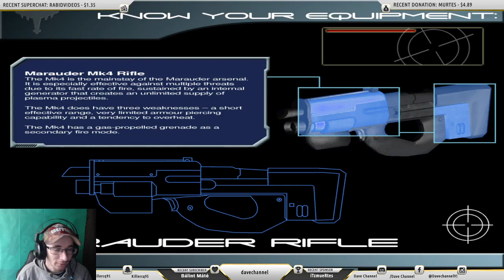Retro Játékok útján #7 Starship Troopers(Csillagközi invázió) (2005) Végigjátszás 1.Rész HUN LIVE🔥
DAVE-CHANNEL-YT a FORTNITE Support a Creator kódom ha szeretnél támogatni :)